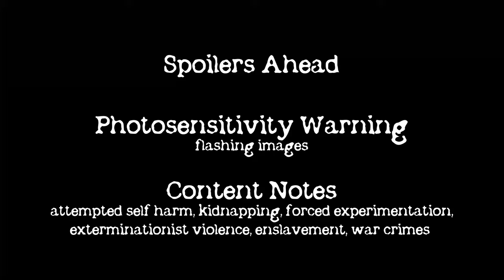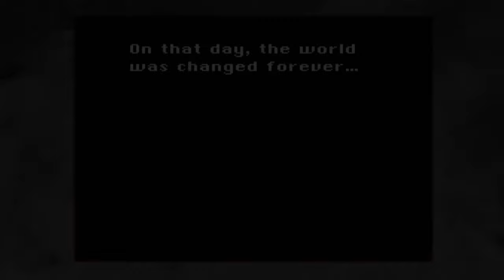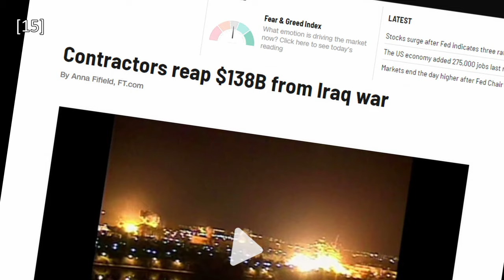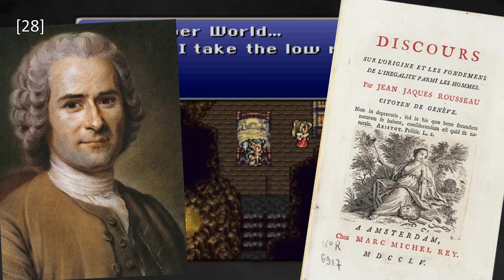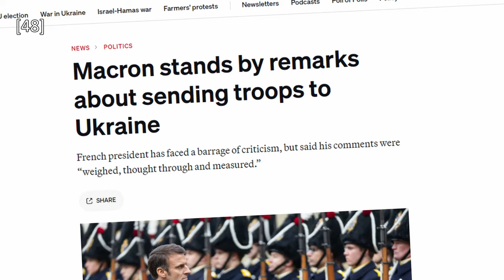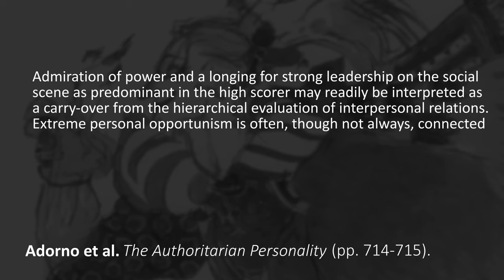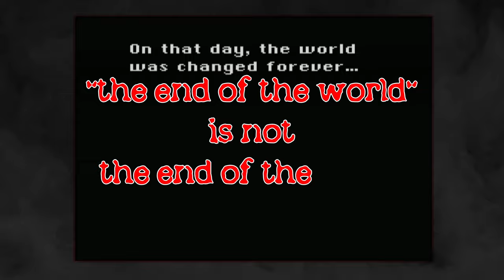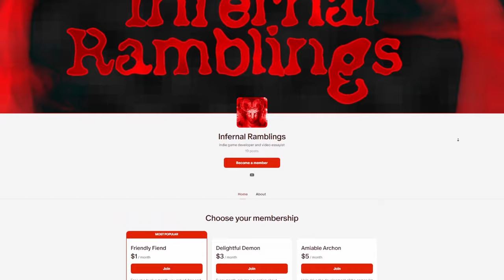The Grim Prophecy of Final Fantasy VI - Story Analysis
Final Fantasy VI tells one of the bleakest stories in all of video games. Unfortunately its world is not so different from our own...

00:00:00 Introduction
00:02:18 Chapter I - "Dread Destructive Force": Magic as hierarchy
00:26:13 Chapter II - Devil's Lab: The myth of "progress"
00:45:55 Chapter III - Dark World: How "ruin" is our future
00:52:07 Chapter IV - Dancing M.A.D.: Kefka is not The Joker
01:17:21 Chapter V - Searching For Friends: Embrace solidarity, not doomerism
01:26:15 Chapter VI - Balance Is Restored: The dawn of a new world

Special Thanks to these wonderful folks for lending their voices to this video:

All game footage captured by me on original hardware.
Concept art scans from "The Sky: The Art of Final Fantasy" by Yoshitaka Amano.
Stock footage and sound effects from Storyblocks (unless otherwise noted).